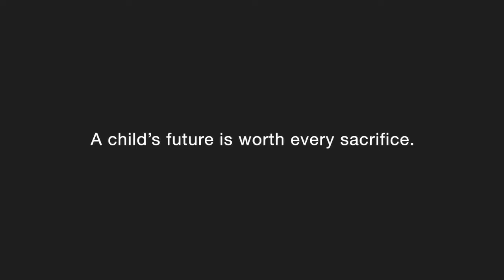Struglling of Men for Entire Family || Very Inspirational video of Fathers || He lives for Child